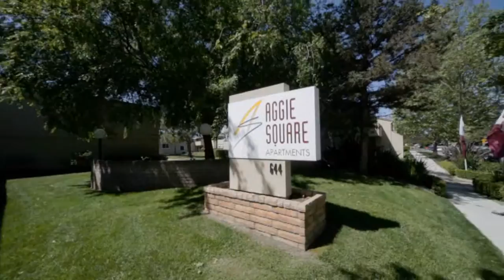644 Alvarado, Davis, CA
644 Alvarado, Davis, CA